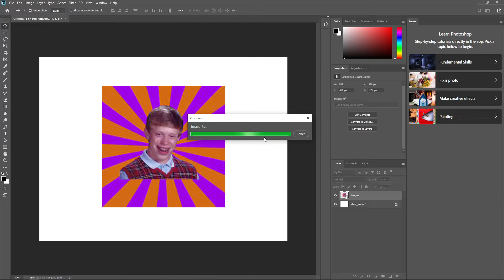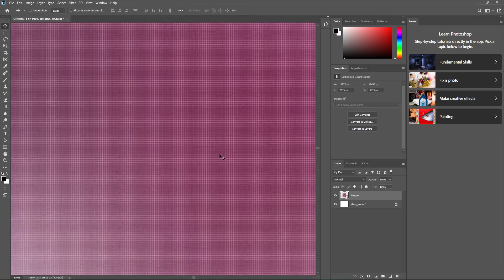World's First 32K Image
World First Image That Has Quality Of 32K Resolution